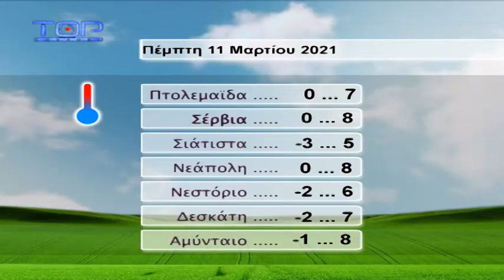ΔΕΛΤΙΟ ΕΙΔΗΣΕΩΝ 10-3-2021